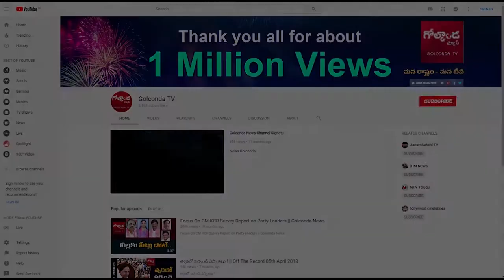|| ప్రచారంతో హోరెత్తించనున్న కూటమి..! || News Golconda ||